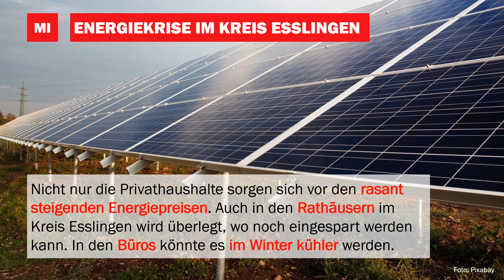EZ Wochenrückblick 18. bis 22. Juli 2022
Die Rats-Apotheke in Esslingen schließt für immer, die Stadt bangt um Karstadt und eine Studie der Uni Tübingen zeigt auf, wie der Esslinger Bahnhof sicherer werden könnte: Auch diese Woche zeigen wir Euch wieder die wichtigsten Themen der Woche in einem kurzen Video - klickt rein!